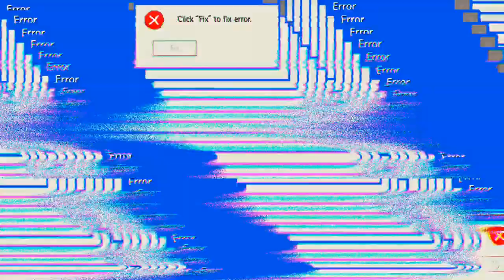einmal voll verkackt 'Mech Arena'